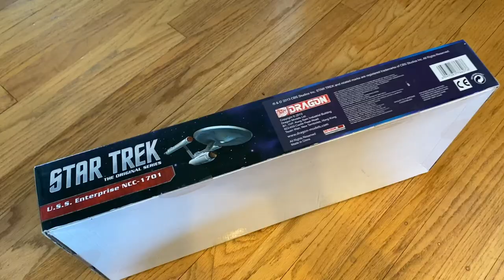Diamond Select Dragon Models Cutaway U.S.S. Enterprise NCC-1701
Diamond Select released this back in 2013. Designed by Dragon Models.

Ever look at the iconic silhouette of the U.S.S. Enterprise and wonder what's inside? Wonder no more with the latest Enterprise ship from Diamond Select! Created by the team behind Dragon's Project Cutaway line, this plastic, fully painted model of the original U.S.S. Enterprise features transparent pieces that reveal the detailed machinery and living quarters within. Ship measures 18 inches long and comes with a metal display base.